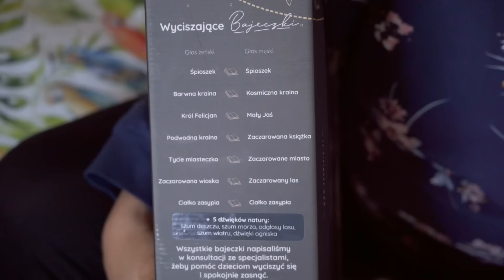Porwali Kacperka!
Więcej informacji na temat SZUMISIE® Z BAJKAMI